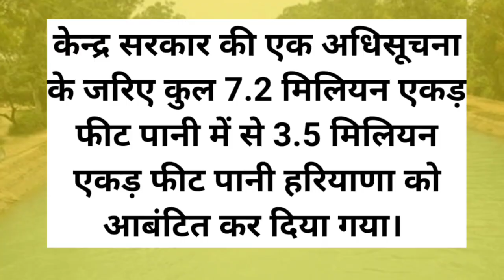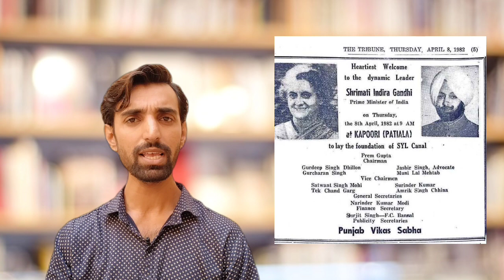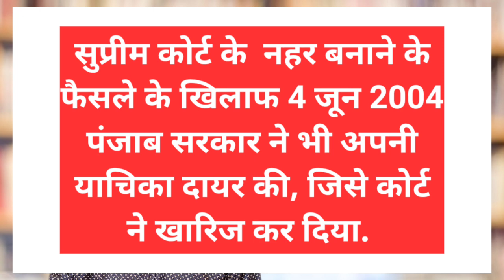Satluj yamuna link canal issue सतलुज यमुना लिंक विवाद क्या है Sutlej yamuna link canal dispute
सतलुज यमुना लिंक विवाद क्या है
Sutlej yamuna link canal dispute
Syl vivad kya h
Sutlej yamuna link canal dispute in hindi
Syl meaning in hindi
Syl controversy explained
Satluj yamuna link canal dispute
Satluj yamuna link canal issue
syl
What is syl dispute
What is syl issue
syl canal
Syl issue explained
Punjab haryana syl issue
Satluj yamuna link canal issue upsc
sutlej yamuna link canal
sutlej yamuna link canal upsc
 Satluj yamuna link canal dispute in hindi
Satluj yamuna link nahar
Satluj yamuna link nahar vivad
Satluj yamuna link canal dispute between punab haryana